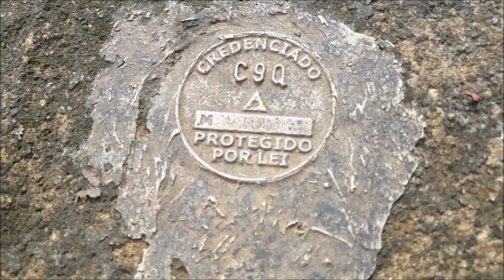Passeio na Lagoa do SAAE - Marilândia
Nesse vídeo eu mostro a pista de caminhada e a Lagoa do SAAE de Marilândia/ES.